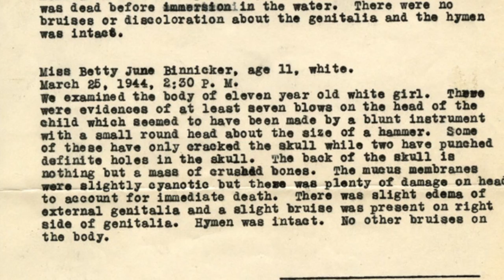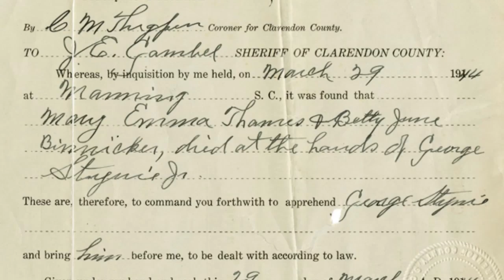70th Anniversary of Stinney execution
70th Anniversary of Stinney execution